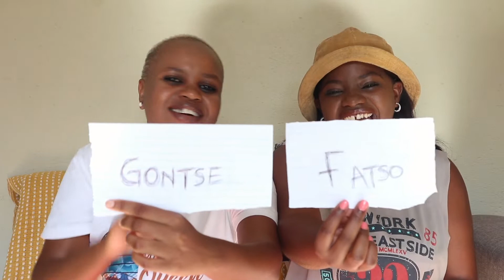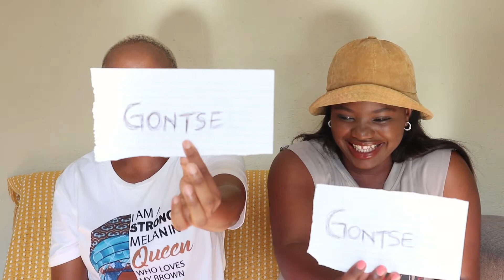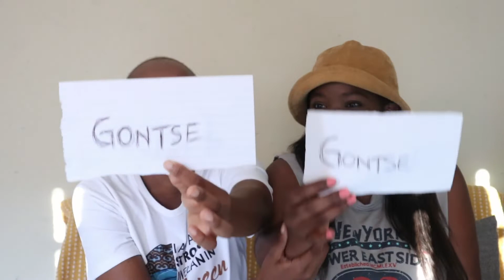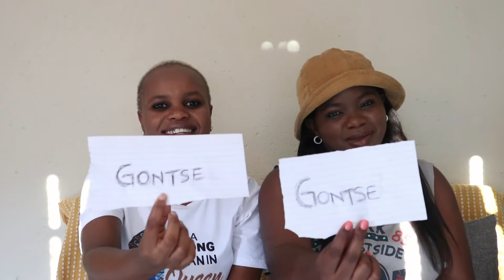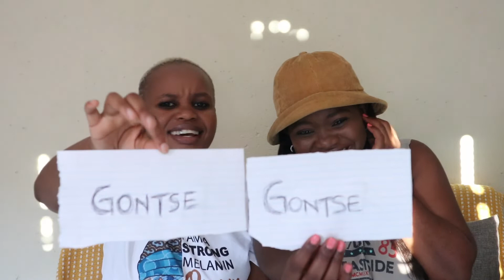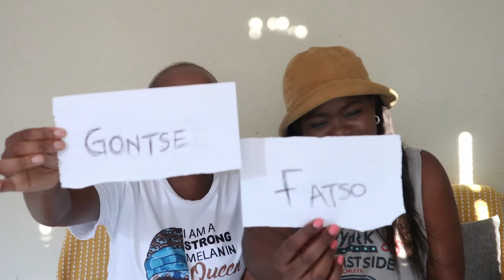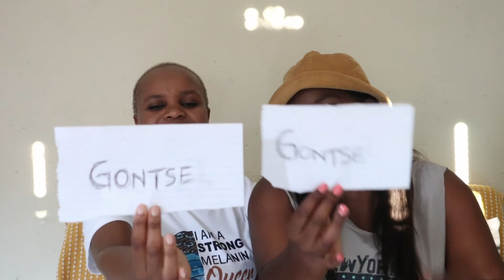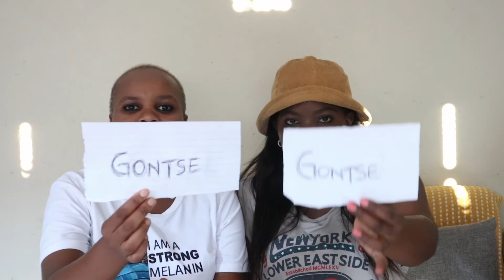WHO'S MOST LIKELY TO ft my Sister | South African Youtuber